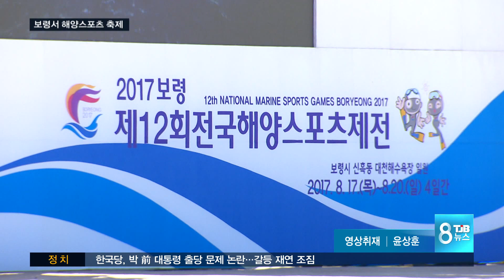[TJB대전방송] 바다를 즐겨라, 해양스포츠제전 개막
【 앵커멘트 】
대천해수욕장의
푸른 바다가
해양레포츠 축제장으로
변신했습니다.

전국해양스포츠제전이 열려
선수들의 빼어난 실력을
볼 수 있고
일반인들도 해양레포츠를
체험할 수 있습니다.

최은호 기자.